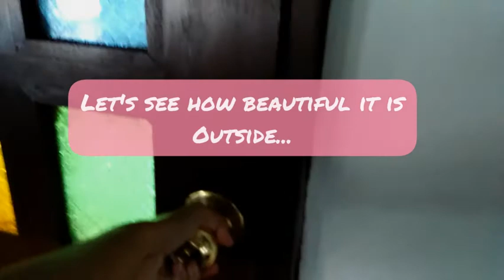Isles of Lake Caliraya Staycation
Hello everyone! Here's the video of our staycation in the Isles of Lake Caliraya! hope you liked it and give the video a thumbs up! 👍😉 thank you 💚